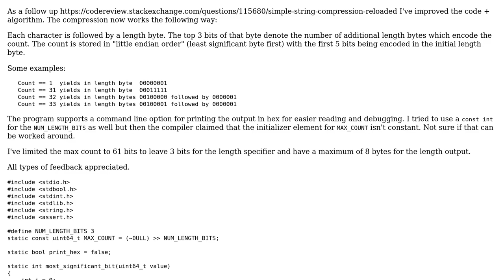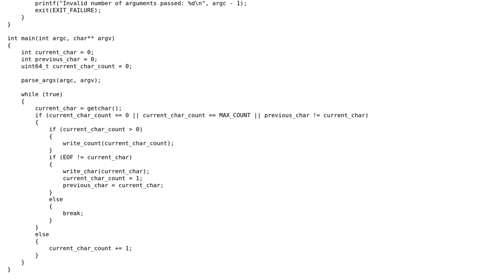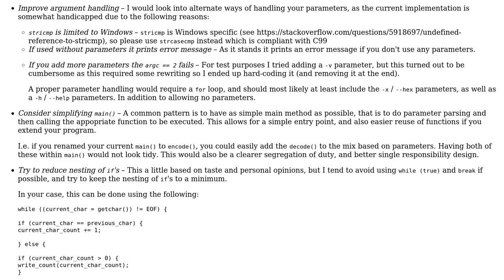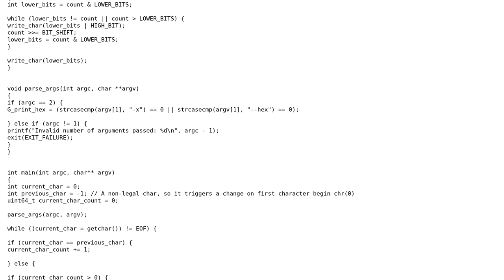Simple compression reloaded++ (2 Solutions!!)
Simple compression reloaded++

With thanks & praise to God, and with thanks to the many people who have made this project possible! | Content (except music & images) licensed under CC BY-SA | Music | Images & others | With thanks to user syb0rg user holroy user ChrisWue and the Stack Exchange Network Trademarks are property of their respective owners. You are responsible for your own actions.